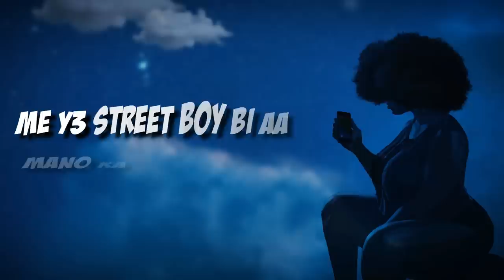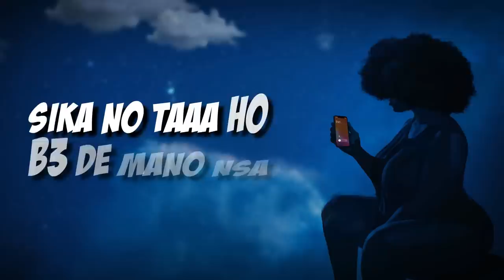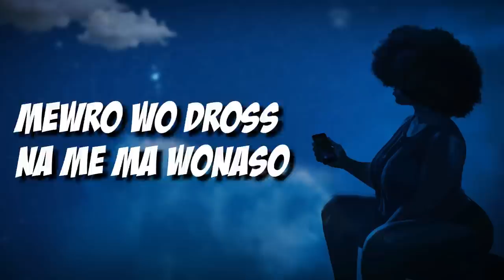Reggie - Oh Ma Linda (feat. O'Kenneth, Jaybahd & Kwaku DMC) (Lyrics Video)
Lyrics video for OH MA LINDA